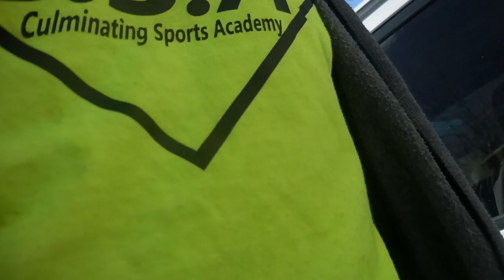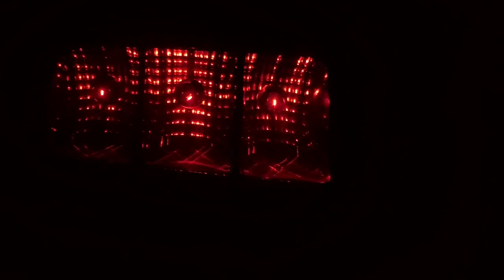INSTALLING SEQUENTIAL TAILLIGHTS ON A 05-09 MUSTANG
BEARBOYGAMING APPAREL WEBSITE

GLASSE WARE

To enhance your gaming experience check out no scope glasses